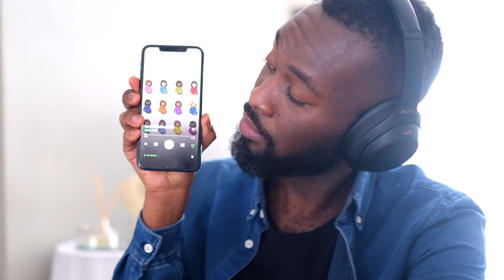Reacting to 7 am on Bridle Path. Drake's new joint on CLB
Reacting to 7 am on Bridle Path. Drake's new joint on CLB. First impressions